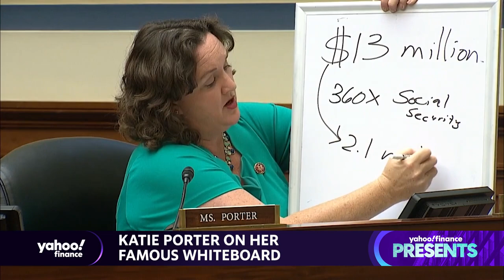Rep. Porter (D-CA) on lowering prescription drug prices and stock trading by members of Congress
Rep. Katie Porter (D-CA) spoke to Yahoo Finance's Adriana Belmonte about prescription drug prices, stock trading by members of Congress, and her famous whiteboard.